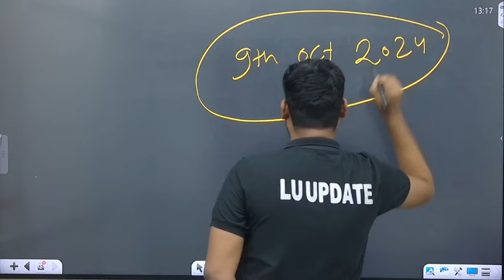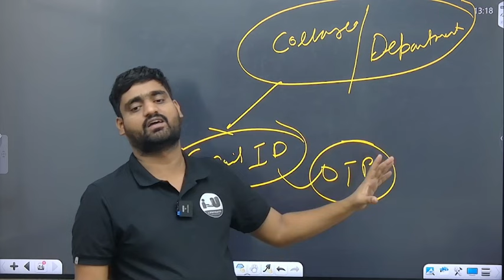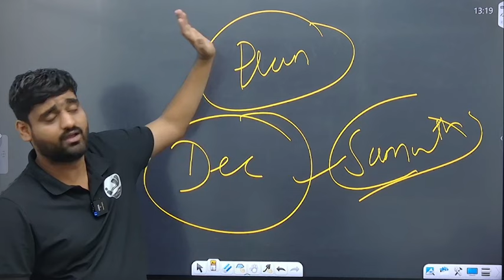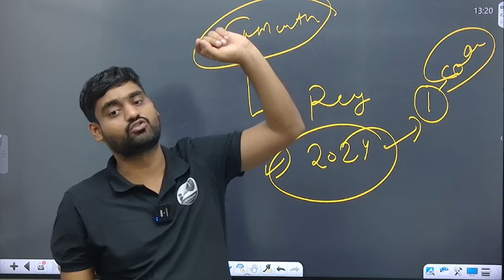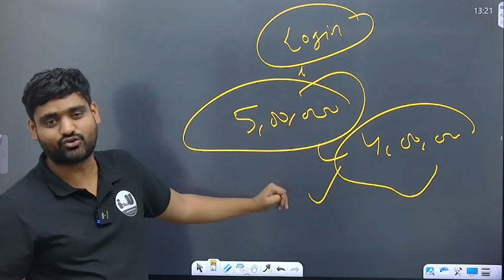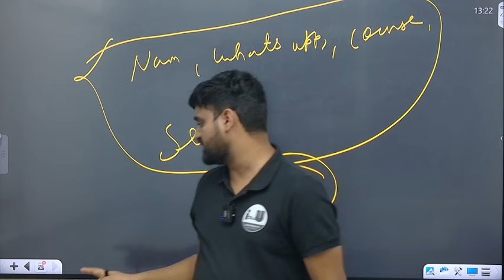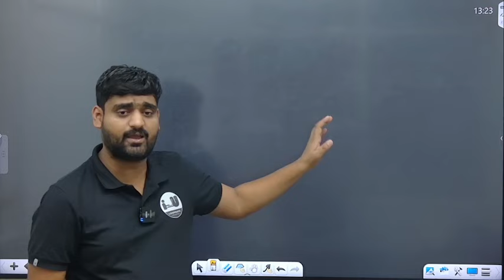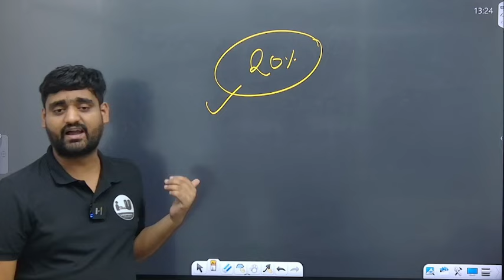Last date SAMARTH Portal Registration out || सामर्थ पोर्टल पर कैसे रजिस्ट्रेशन करना है ?otp problem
Fill this Google Form!

Semester Exam ki Taiyari Kijiye Best Faculty Ke Sath

Course Feature-
1. Classes Will Recorded(with Unlimited View)
2. Special Doubt Session Will Be Taken
3. Guess paper And Model Question Paper Will Be Provided!
4. 100% of The Syllabus Will Be Covered
5. eNotes & Exam Booster With Solution Will Be Provided
6. Mentorship Session Will Also Be Provided & Many More